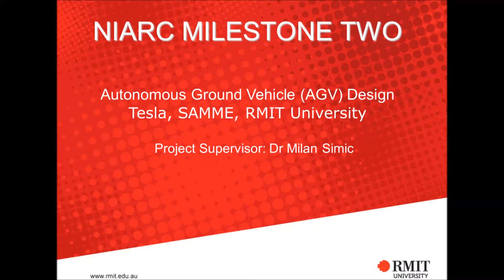RMIT SAMME Team Tesla Milestone Two 2014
Using a National Instruments myRIO to control two motors with two IR sensors.